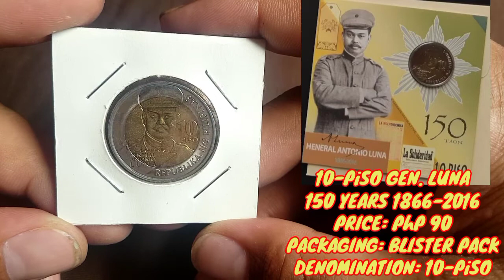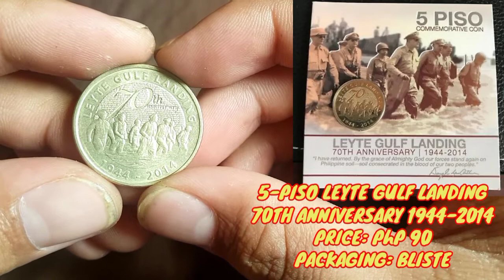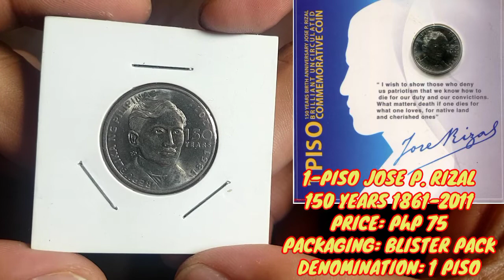UPDATE PRICE OF BLISTER PACK